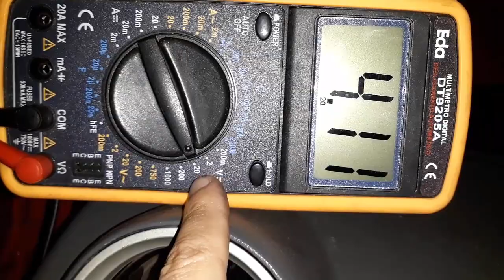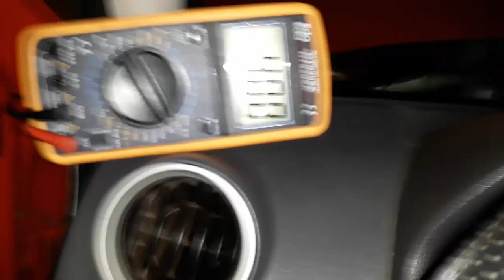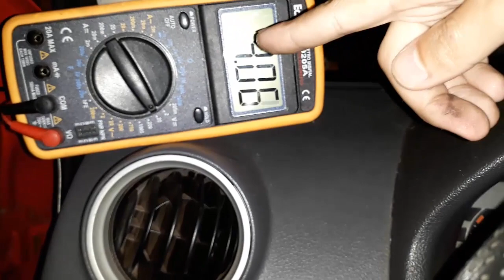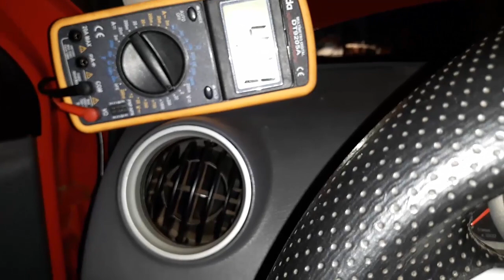Testando Motor limpador Para-brisa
Ola pessoal esse vídeo e teste do motor que injeta água no Para-brisa vou esta fazendo outro da partida frio então fique ligado no canal
O CANAL GOL G4 OFICIAL NÃO, ASSUME QUALQUER RESPONSABILIDADE POR DANOS MATERIAIS, PESSOAS OU DANOS OCORRIDO COM QUALQUER RESULTADO DE QUALQUER INFORMAÇÃO CONTIDA NOS VÍDEOS, OU COMENTÁRIOS. QUALQUER INFORMAÇÃO CONTIDA NOS VÍDEO COMENTÁRIOS E EXCLUSIVAMENTE RESPONSÁVEL DO UTILIZADOR E NÃO DO CANAL GOL G4 OFICIAL.